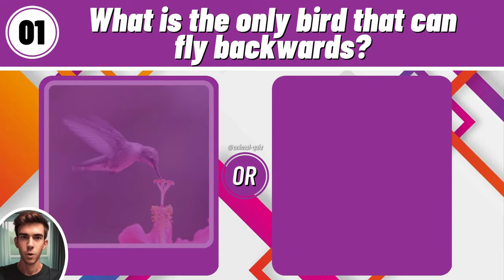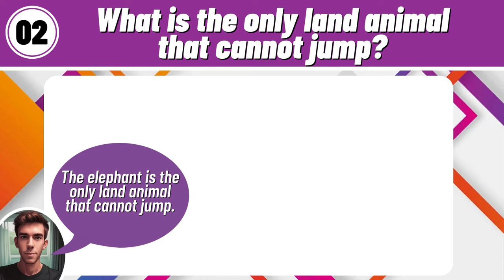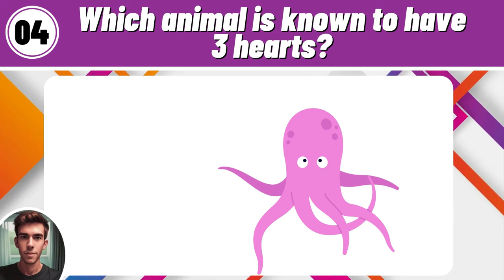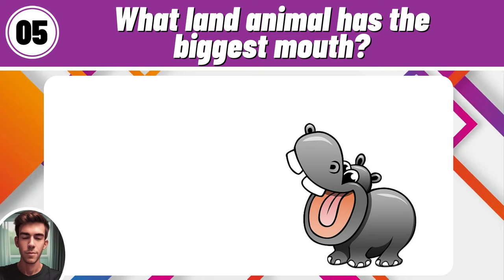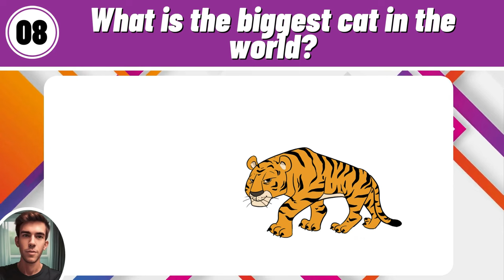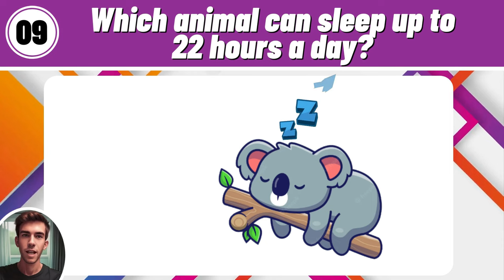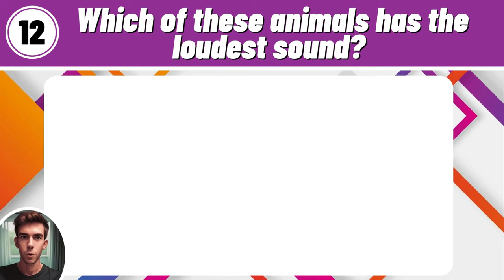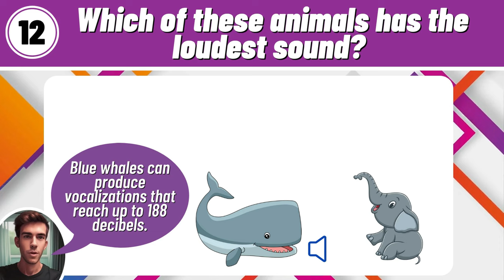Animal Quiz Trivia - Questions and Answers About Animals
Are you an animal lover? Test your knowledge with our "Animal Quiz Trivia" video! This video features 12 fun and curious questions about various animals, from furry mammals to slimy reptiles.

In this video, you will be presented with a series of questions with 2 alternatives. Can you identify the animal with the most teeth in the world? Or the animal that can change color to blend in with its surroundings? Whether you're a zoology expert or just a casual animal enthusiast, you're sure to learn something new and fascinating.

Our "Animal Quiz Trivia" video is perfect for animal lovers of all ages. It's a great way to challenge your friends and family or simply test your own knowledge. So grab a pen and paper and get ready to test your animal knowledge!